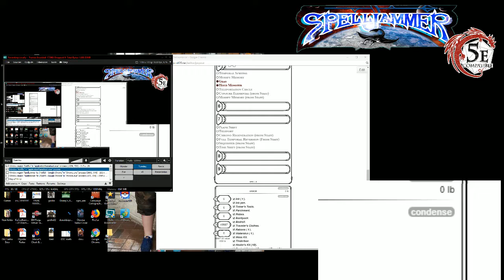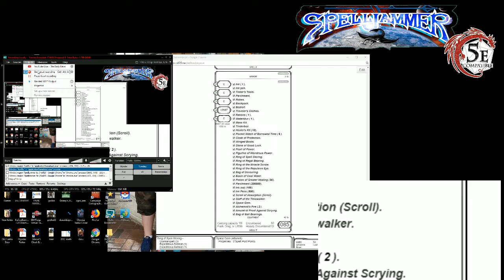Docs Tuesday Spelljammer Session 27 Part 2